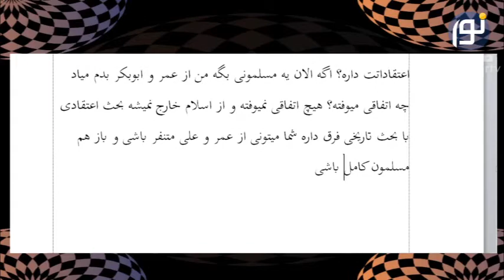پیام بینندگان: بحث اعتقادی با بحث تاریخی فرق دارد